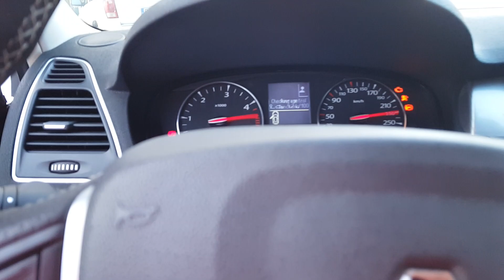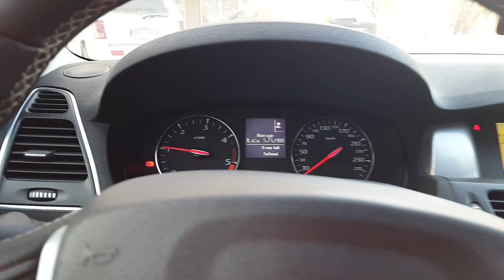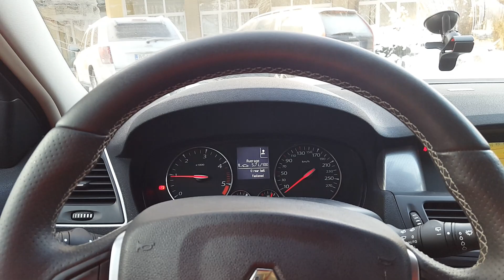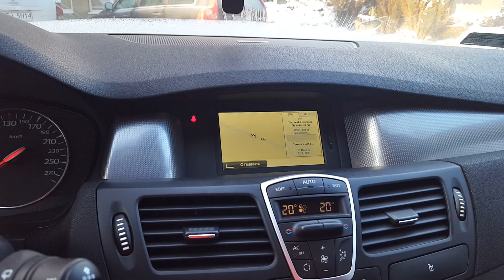-15 w Polskich górach. Odpalam auto